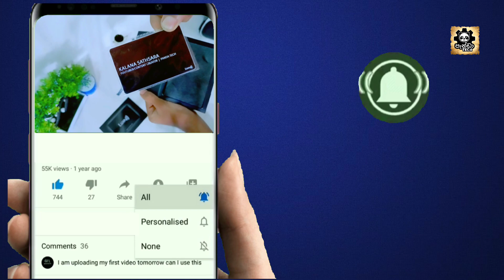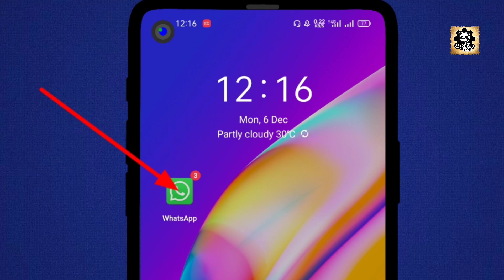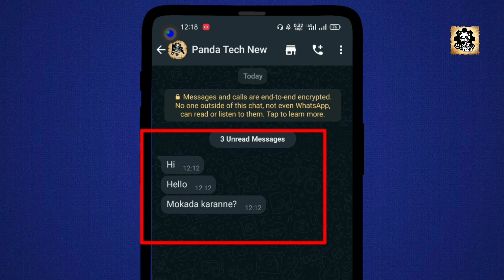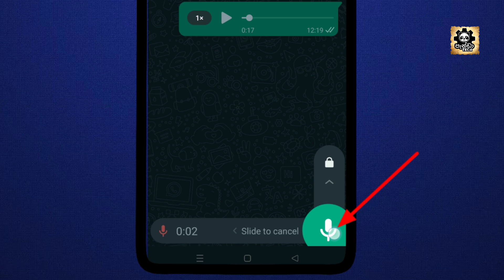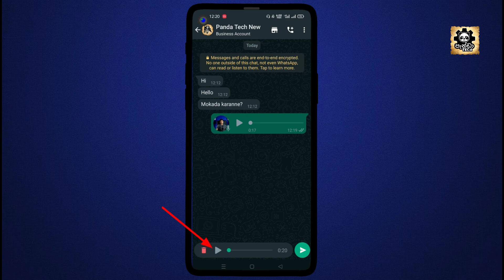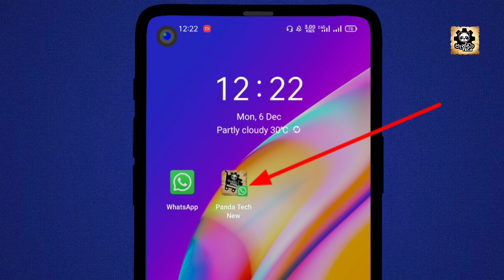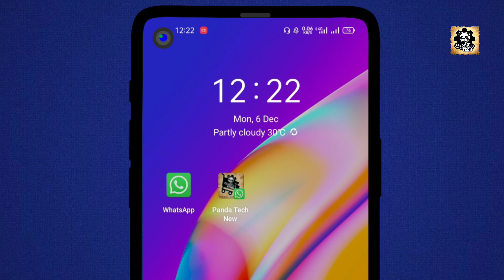whatsapp top 3 amazing tricks 2021 | panda tech